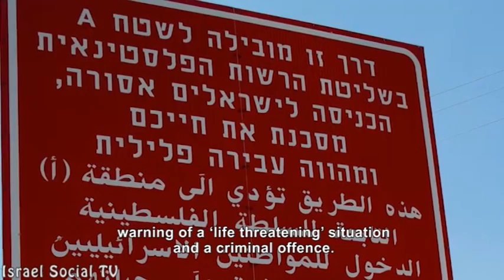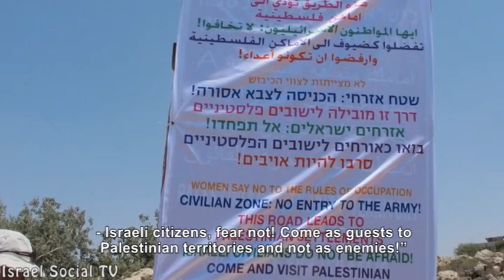Civilian Territory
Whoever visits the Palestinian village - will encounter a large sign at the entrance to the authorities, Warning of life-threatening and a criminal offense. "Lo-metsaytot" has initiated action to replace the signs.